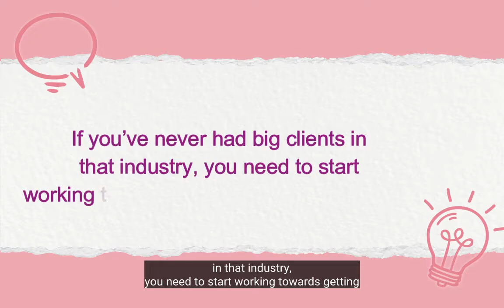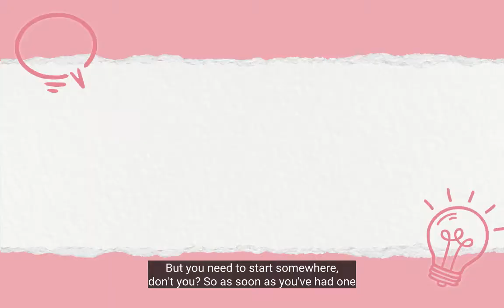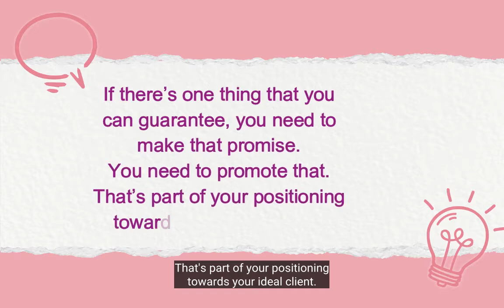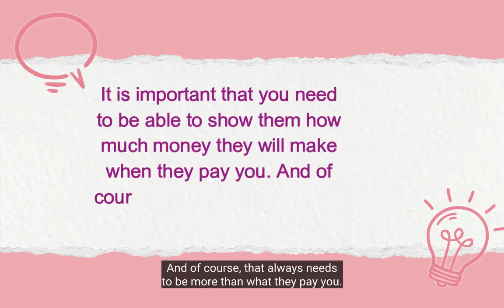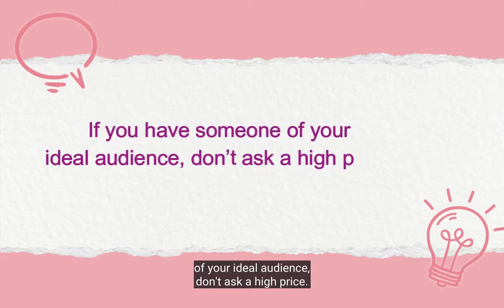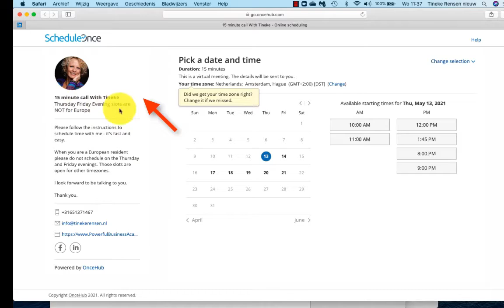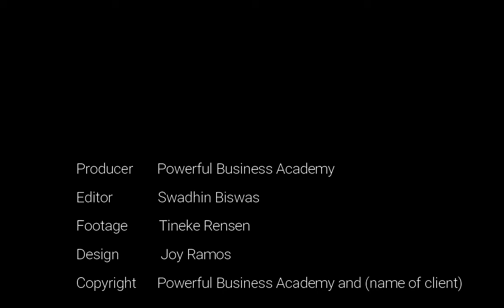How to position yourself towards high-end clients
- In business over 3-5 years
- Have a minimum turnover of 3000 monthly

When you want to join our Facebook group Powerful Business Women, a network with businesswomen from all over the world, please click on this link to check it out and to join.

Here is the link to check out my Ebook: "60 Ways To Restore Your Cashflow Fast"